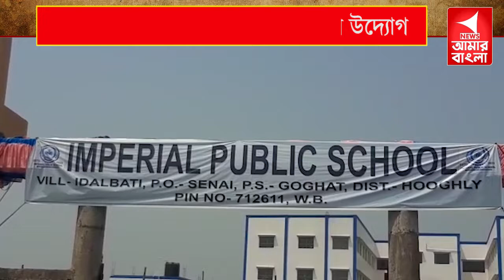ছাত্র-ছাত্রীদের মনোবল বাড়াতে নয়া উদ্যোগ।ইম্পেরিয়াল পাবলিক স্কুলে অঙ্কন প্রতিযোগিতার আয়োজন